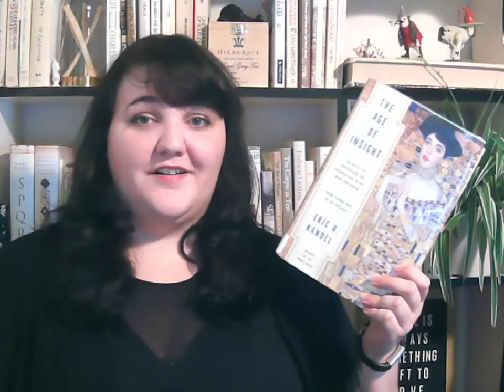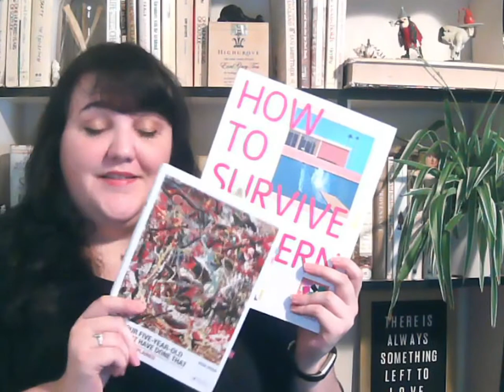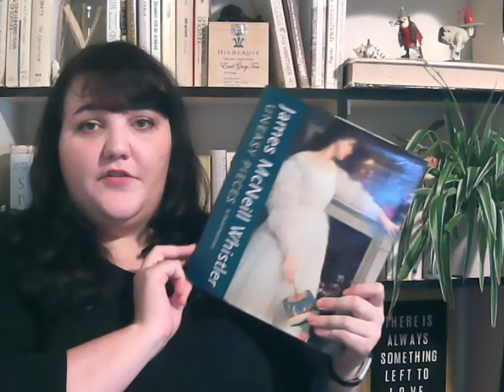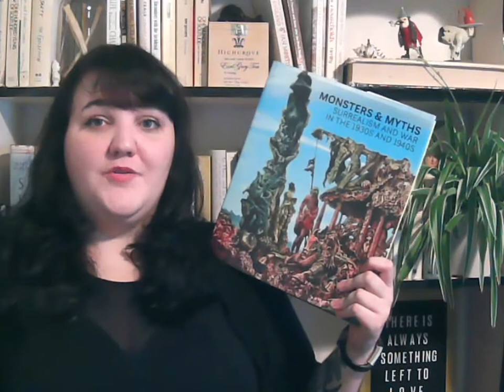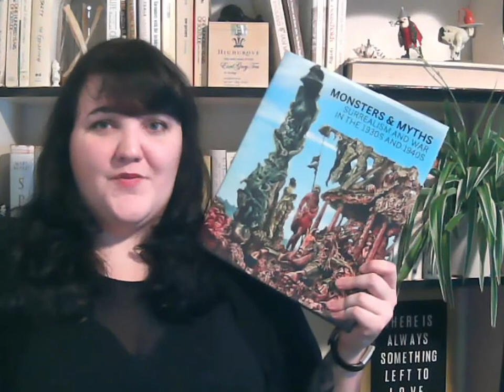10 Books On My Art History TBR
Hi! My name is Mary and I need to read these 10 Art History books!

Books Mentioned In This Video:
The Age of Insight: The Quest to Understand the Unconscious in Art, Mind, and Brain from Vienna 1900 to the Present - Eric R. Kandel
Sargent's Women: Four Lives Behind the Canvas - Donna M. Lucey
The Last Leonardo: The Secret Lives of the World's Most Expensive Painting - Ben Lewis
The Orange Balloon Dog: Bubbles, Turmoil and Avarice in the Contemporary Art Market - Don Thompson
The $12 Million Dollar Stuffed Shark: The Curious Economics of Contemporary Art - Don Thompson
How to Survive Modern Art - Susie Hodge
Why Your Five Year Old Could Not Have Done That: Modern Art Explained - Susie Hodge
Boom: Mad Money, Mega Dealers, and the Rise of Contemporary Art - Michael Schnayerson
James McNeill Whistler: Uneasy Pieces - David Park Curry
Monsters & Myths: Surrealism and War in the 1930s and 1940s - edited by Oliver Shell and Oliver Tostmann

End credits music: English Country Garden by Aaron Kenny